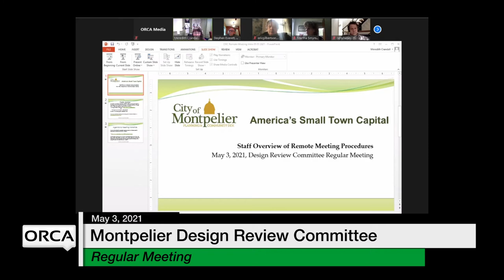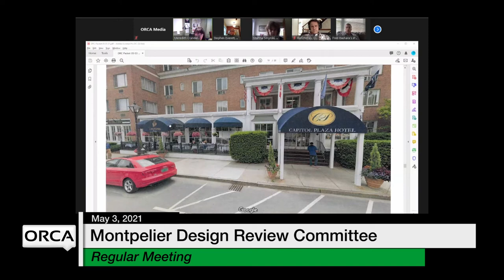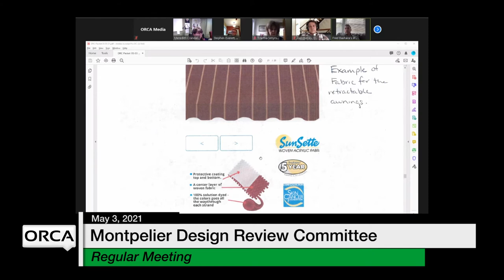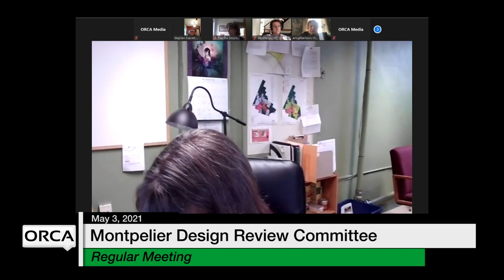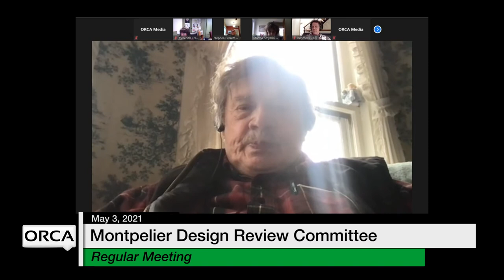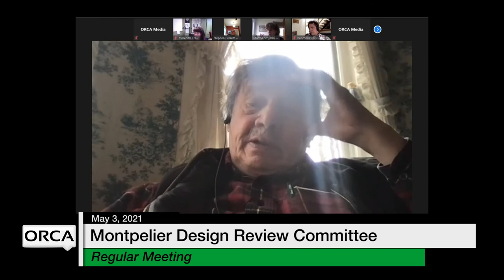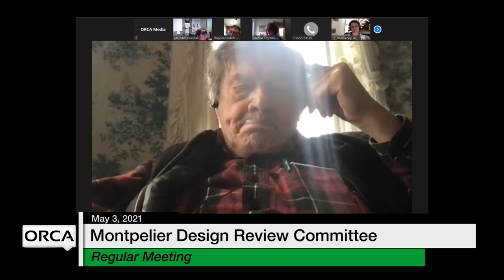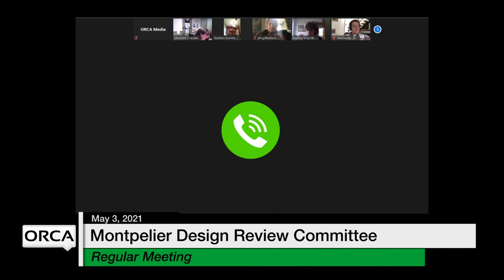Montpelier Design Review Committee - May 3, 2021 [MDRC]